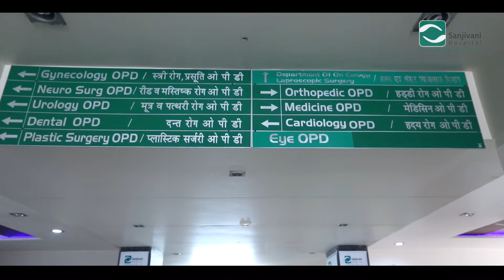Sanjivani Hospital, Sirsa | Promo Ad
Watch this Multi-specialty Hospital video produced by BWS.